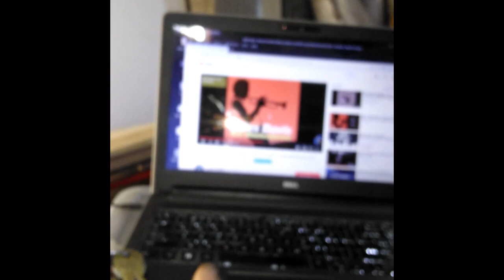Update on Elvis - Residentially Challenged PodCast by Clem Hawkins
YOUR DONATIONS CAN HELP SUPPORT SURGERY AND A PLACE FOR ELVIS TO RECOVER FOR TWO WEEKS post operation.
(we have already been offered vet bill help for the $1000 surgery)
but we're living in a Jeep with no heat and need a rental for two -four weeks, preferably near the Vet or near A vet that can remove the tumor without complications.

do you appreciate :

or
Time Lapse Creative Projects?
or
Clem Hawkins' Accept No Limitations PodCast
 or